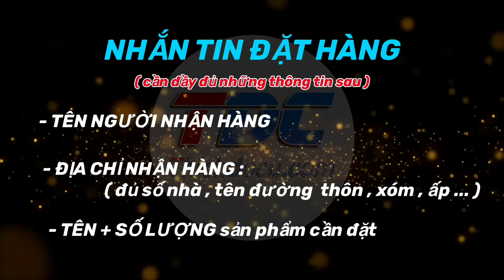R26BT - Mẫu Loa Bluetooth Cực Hay Và Đẹp Mà Ai Cũng Nên Có || Nghe Bolero Cực Hay || Thích Đồ Cũ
*** SẢN PHẨM MỚI VỀ :
- Shopee ( giá cao hơn )

Cách thức mua hàng :

Các kênh quảng bá sản phẩm :
– Zalo : 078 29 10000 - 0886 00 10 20